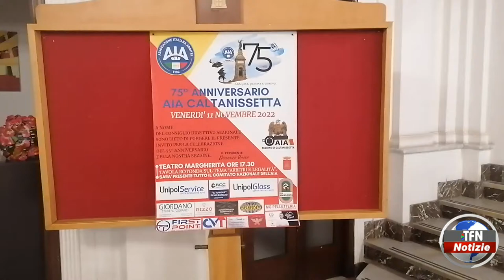"Arbitri e legalità"